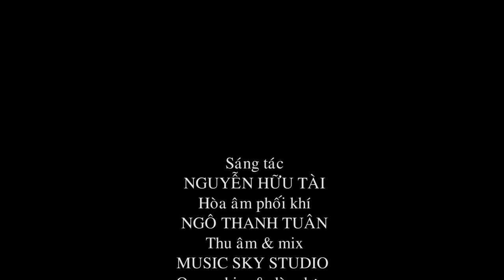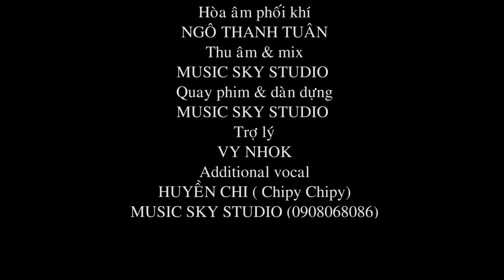Thuận An Quê Tôi | Nguyễn Hữu Tài | Music Sky Studio 0908068086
Thuận An Quê Tôi | Một sáng tác của Nguyễn Hưu Tài | Được thực hiện bởi Music Sky Studio
MUSIC SKY CENTER
► Địa chỉ: 119 Nguyễn Văn Tiết - Lái Thiêu - Thuận An - Bình Dương

CHUYÊN GIẢNG DẠY VÀ ĐÀO TẠO
► Piano, Organ, Guitar, Thanh nhạc, Nhạc công, Sáng tác, Ký xướng âm,
► Luyện thi các trường Âm nhạc chuyên nghiệp
► Tổ chức sự kiện, tổ chức biểu diễn chương trình ca nhạc, đạo diễn chương trình văn nghệ cho các đơn vị, công ty
♫ Thu Âm Ca Khúc
♫ Hòa Âm Phối Khí - Làm Beat
♫ Thu Âm Quảng Cáo - Lồng Tiếng
♫ Thưc Hiện Album - Mv Ca Nhạc
Bản Quyền Thuộc Về Music Sky Center